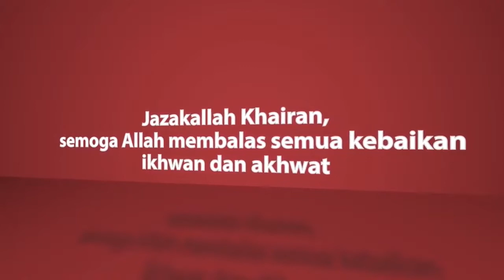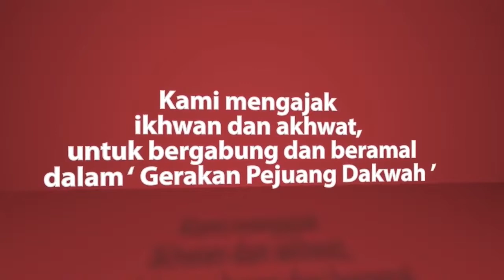Ustaz Abul Hidayat Saerodji || Kasih Sayang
Tausiyah Pagi